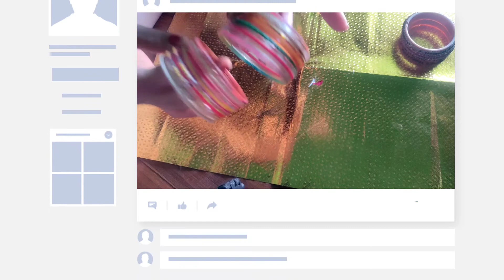Candle/Diya holders making || bangles DIY || BY Neha Sahu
Hey everyone ✨✨

so guys I m back with another video of diwali series

here I m making candle holders using bangles it is an amazing and simple DIY

Also watch my previous video if u haven't watched yet

Wall decor | wall frame | wall collage video link

Karwa chouth special video

Happy watching ❤️

Regards Neha Sahu🌼